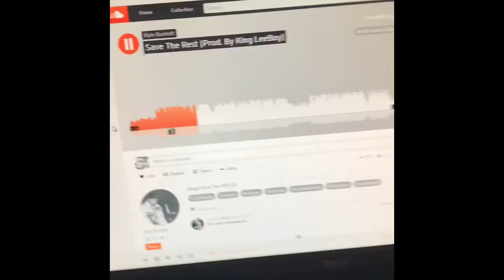3MMR- Episode 7- Kyle Burkett “Save The Rest” prod. by King Leeboy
Bo reviews Kyle Burkett’s drippy hit “Save The Rest”

Follow Kyle Burkett on SoundCloud @KyleBurkettMusic

Follow Kyle Burkett on Twitter @KyleBurketMusic

Hear Kyle Burkett’s interview on the “Live From Central Ave” show with Dj John Blaze